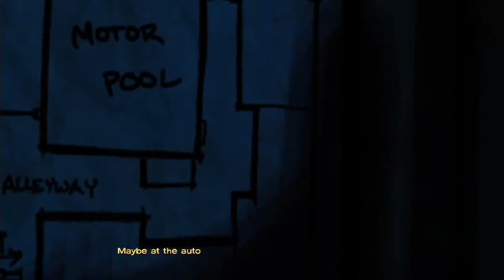Let's Play The Walking Dead Episode 4 Part 8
We start our super special secret special ops mission, for like a battery and stuff.